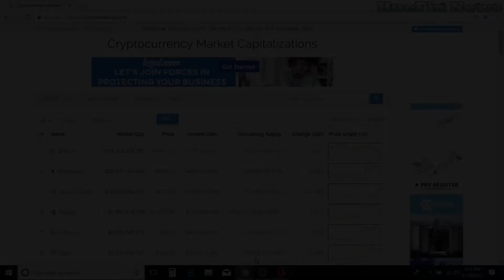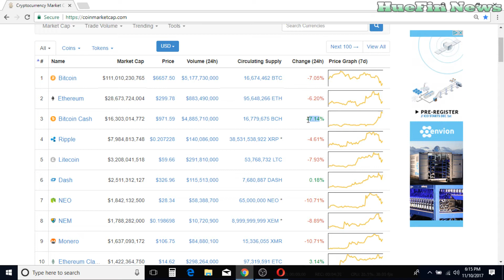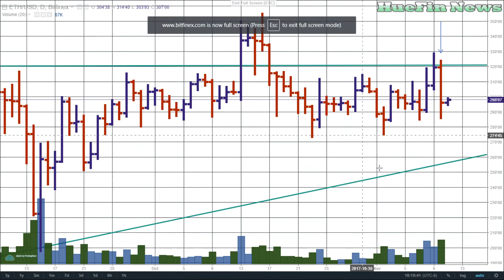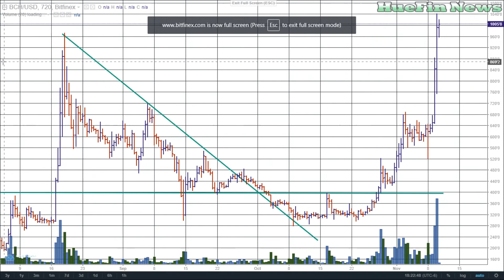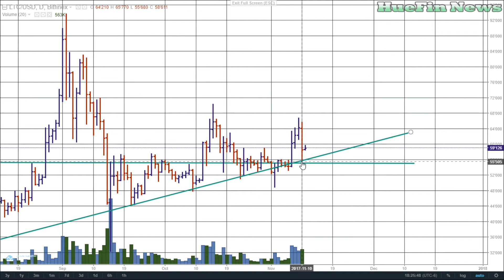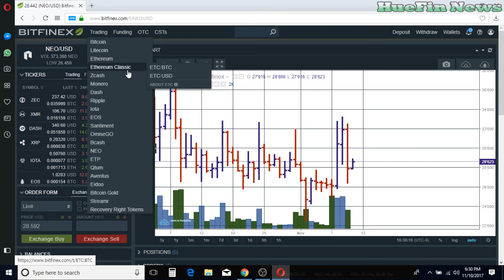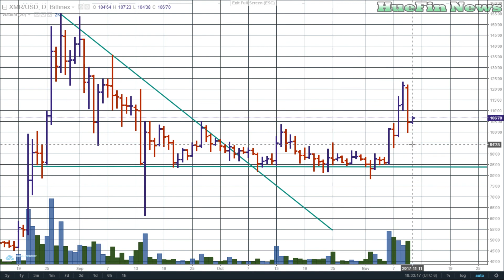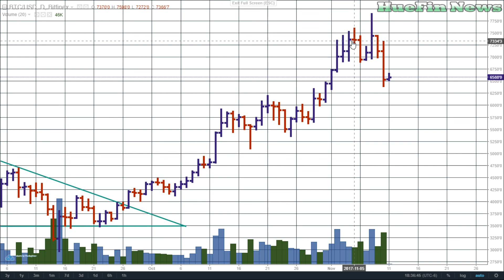Crypto's Price Prediction | BTC, ETH, BCH, XRP, LTC, DASH, NEO, ETC, XMR 11/10/2017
We are giving you cryptocurrency price predictions or a shorter term crypto price predictions and price movements using volume spread analysis (VSA) (market analysis) for Bitcoin, Bitcoin Cash,
Ethereum, Ethereum Classic, Litecoin, Dash, Monero (XMR), NEO, and Ripple (XRP).  Here at HueFin News we will show you that you do not need to buy expensive charting software or use indicators to understand where the market is going.  The cryptocurrency market, stock market, and commodities market all speak through the charts.  It is a language and it is spoken through volume and bars.

It is our purpose to give you market analysis that is not confusing.

4:40 - Bitcoin
8:09 - Ethereum
9:34 - Bitcoin Cash
12:23 - Ripple
13:47 - Litecoin
15:27 - DASH
17:35 - NEO
18:55 - Ethereum Classic
20:19 - Monero